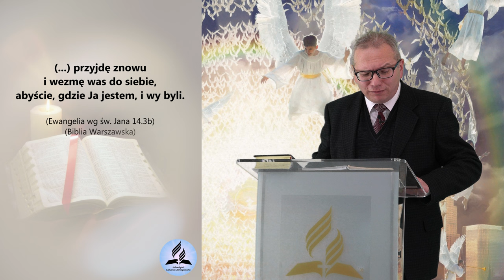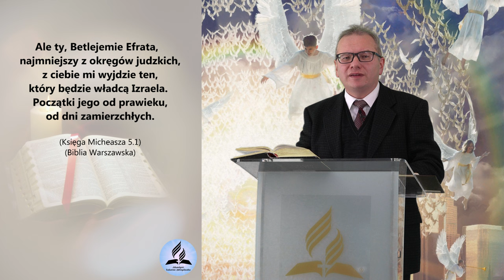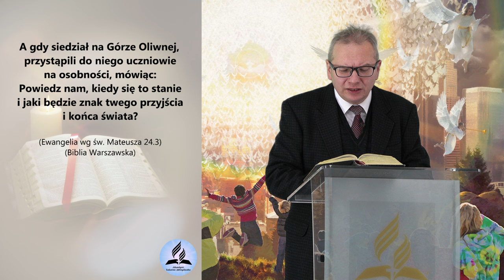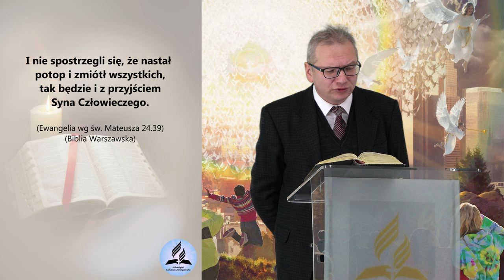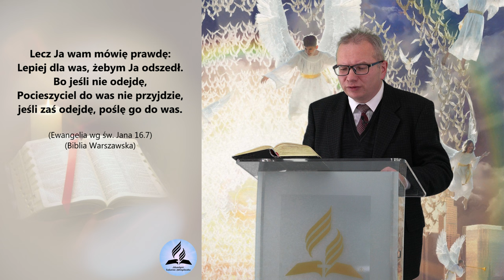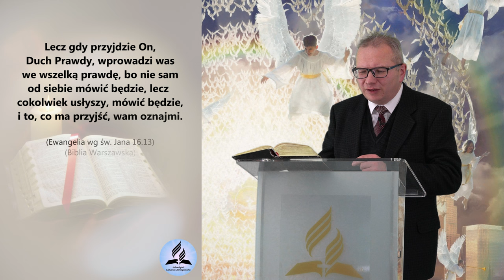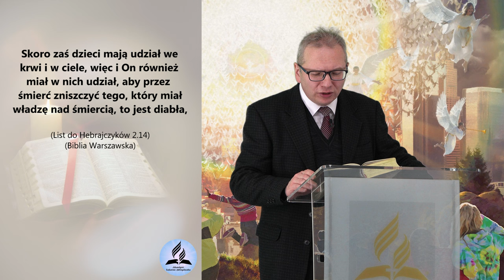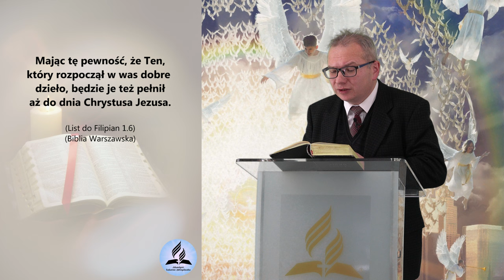Prawdziwy ADWENT! Jezus powraca! Jesteś gotowy / gotowa? - T. Szczucki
Prawdziwy ADWENT! Jezus powraca! Jesteś gotowy / gotowa? - Tomasz Szczucki
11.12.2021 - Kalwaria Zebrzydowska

- Bóg się rodzi, moc truchleje i tak co rok?
- Co tak naprawdę oznaczały narodziny Jezusa w Betlejem?
- Na co teraz czekamy?
- Czym jest niebieska świątynia i co teraz się w niej dzieje?
- Czy powtórne przyjście Jezusa to kłamstwo?
- Dlaczego świat tak trwa jak trwał i nic się dzieje?
- Co z tym końcem świata?

👉 Odwiedź i zaobserwuj 👍  nasz profil na Instagramie:
adwentysci.kalwaria

Dom Modlitwy
ul. Wojska Polskiego 6
34-130 Kalwaria Zebrzydowska.

Dane do wpłat:
34-130 Kalwaria Zebrzydowska
Bank: Nest Bank SA
nr konta: 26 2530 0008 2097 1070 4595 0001
tytuł przelewu: Misja w Internecie